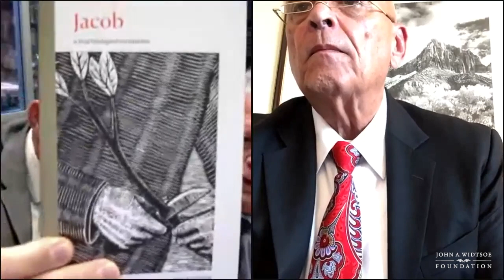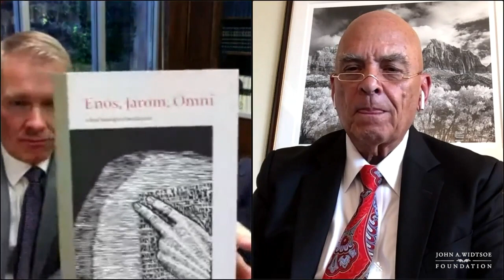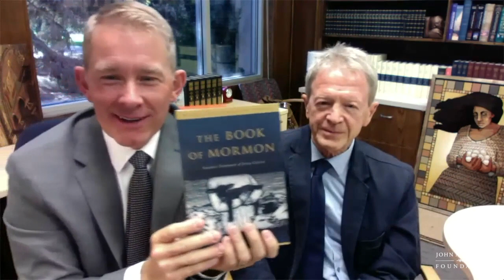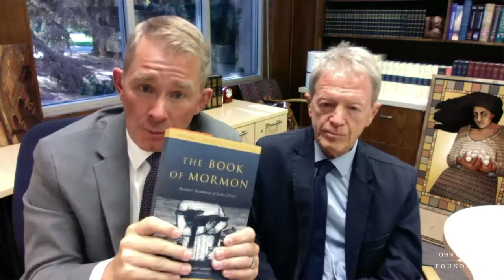Book of Mormon Conversations with the Neal A. Maxwell Institute: Introduction Event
The John A. Widtsoe Foundation and the Neal A. Maxwell Institute for Religious Scholarship at BYU are proud to announce a collaborative series of live virtual discussions entitled "Book of Mormon Conversations." In this series of live events, a member of The John A. Widtsoe Foundation will interview authors of the Maxwell Institute's The Book of Mormon: brief theological introductions series.

In its brief theological introductions, the Maxwell Institute offers fresh and inspiring examinations of Latter-day Saint scripture using the lenses of history, theology, philosophy, literary studies, and above all, faith in Jesus Christ. Details at mi.byu.edu/brief.

The John A. Widtsoe Foundation's key mission is to promote interfaith conversations, relationships and appreciation. We hope that by joining the Maxwell Institute in this project, we can help members of the Church of Jesus Christ of Latter-day Saints, as well as members of other faiths, see how principles taught in the Book of Mormon impact our spiritual, civic, and social lives.

We're thrilled to  discuss these important topics and invite all to join in the virtual conversations and Q&As.

This first event featured Maxwell Institute executive director J. Spencer Fluhman and associate director Philip Barlow, who together serve as general editors of the brief theological introductions series. The conversation was moderated by The John A. Widtsoe Foundation President, Larry L. Eastland.